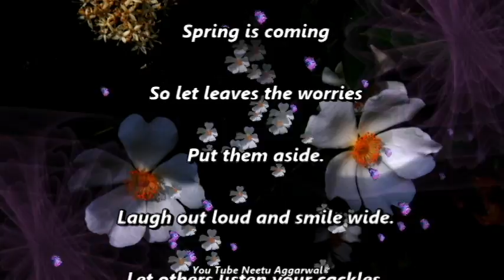Welcome Spring Season Winter Has Gone Spring Is Coming Greetings,Wishes,Quotes,Sms,E-card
Welcome Spring Season Winter Has Gone Spring Is Coming Greetings,Wishes,Quotes,Sms,E-card,Whatsapp video